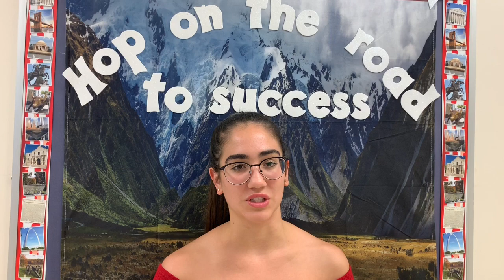Hialeah Gardens High School Alumni Video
Once A Gladiator, Always A Gladiator!!